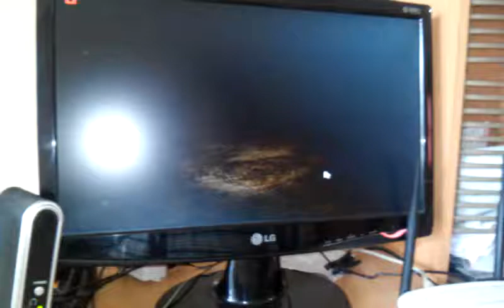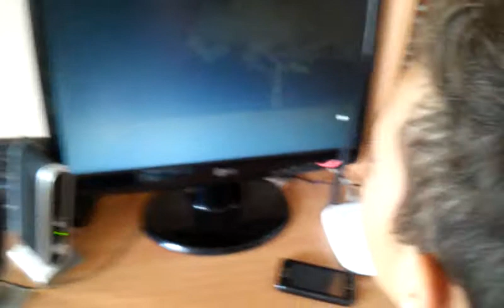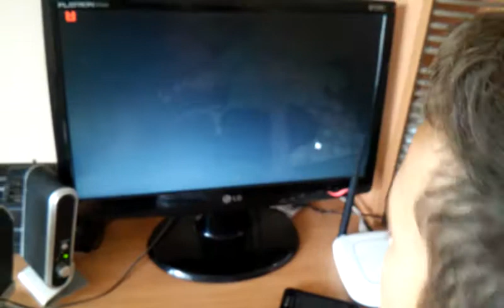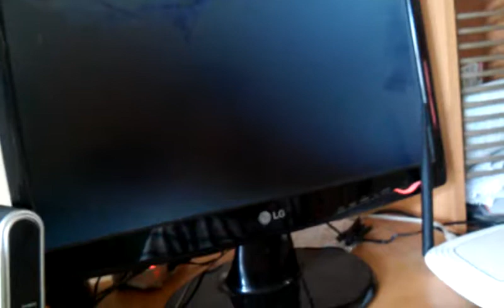Asustando a un amigo(slendytubbies)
Si llego a lo 100 like invoco a slenderman